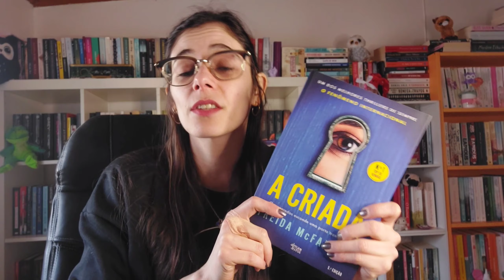Vlog das coisadas da semana (consumismo, desabafos e confissões, humor e leituras)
* Para ajudarem o canal "comprando um ☕"